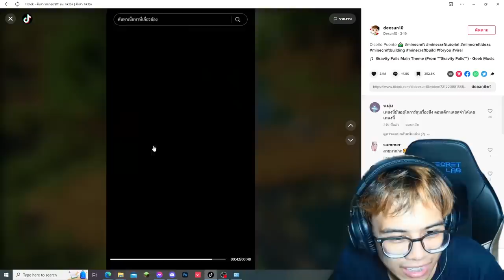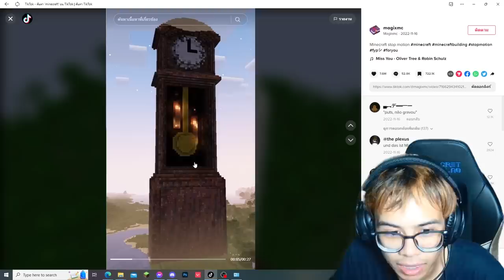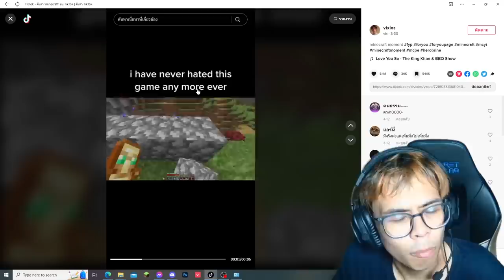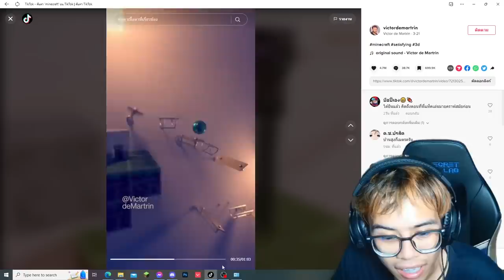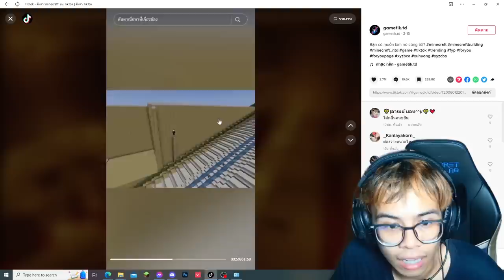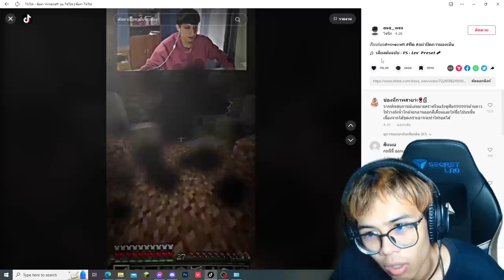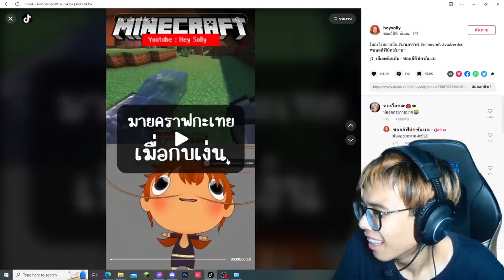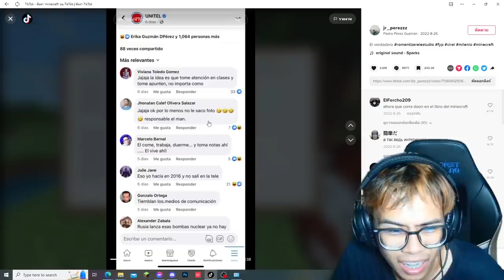มายคราฟ ติ๊กต๊อกที่ผมดูอยู่ มันโคตรฮาปวดหัวไปเลย555 (Minecraft)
ปกเอาไว้หลอก ห้าๆ ไอพวกโดนหลอก